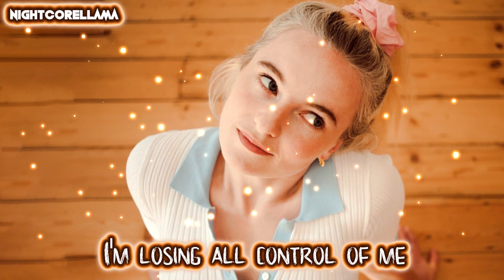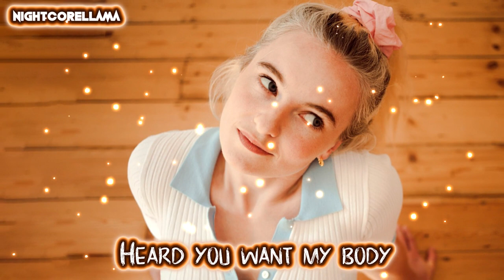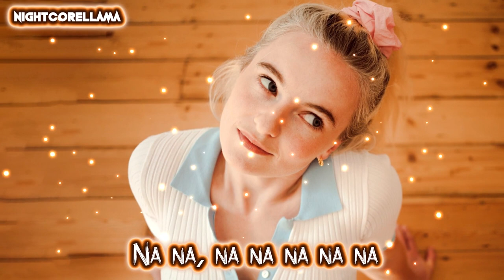Clean Bandit & Mabel - Tick Tock (feat. 24kGoldn) [Lyrics] | Nightcore LLama Reshape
NIGHTCORE Reshape of Clean Bandit, Mabel & 24kGoldn "Tick Tock" by NightcoreLLama 😎🔥

Song: Clean Bandit and Mabel - Tick Tock (feat. 24kGoldn)

► Background provided by Clean Bandit.